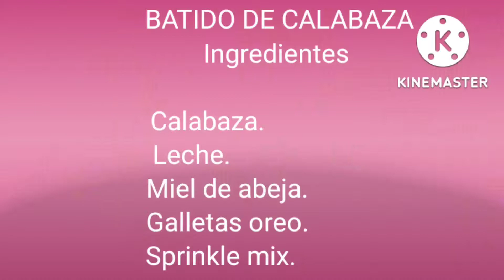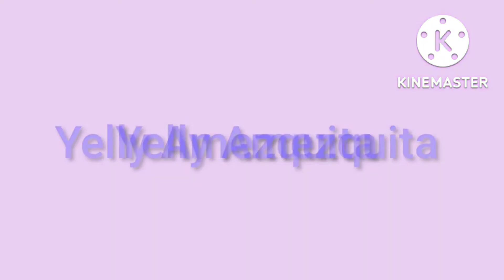Cómo se prepara un batido de calabaza 🎃